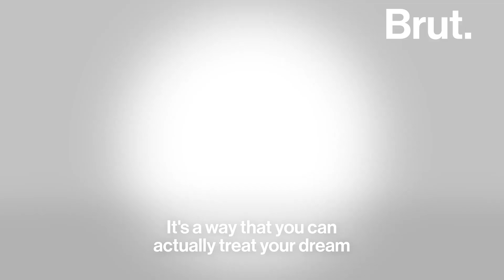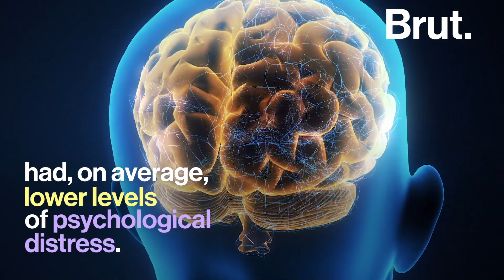How Does Lucid Dreaming Work? | Brut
Have you had a dream that you could control like a video game? Lucid dreaming, when you become aware that you are inside a dream and can control what you experience, is a skill you can actually develop yourself.

Lucid dreaming is still an understudied practice, but descriptions of it have been found in ancient Egypt and Hindu cultures. And it's real — not some sort of supernatural phenomenon. Lucidity strategies include keeping a dream journal and techniques such as "reality checks."

Lucid dreamer and author Jared Chiang-Zeizel explains here how it can work — and how it can even help dreamers after they wake up.

Brut is an international video content publisher covering politics, technology, social justice, culture, and more.